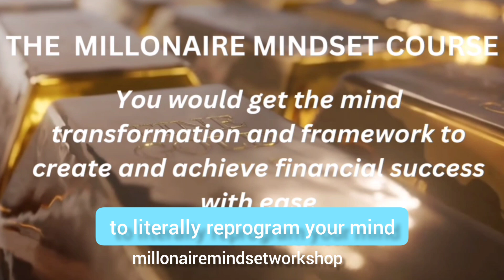5 ways your mindset is stopping your millions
In this video I share ways that your mindset might be stopping you from attracting millions into your life. The purpose of this video is to get you to examine your mindset and reframe your thoughts.

I also talked about the millionaire mindset course that would help you transform your mindset and attract abundance.

🚀COURSES AND COACHING

Money mindset webinar- learn how to reprogram your mind to attract wealth.

# Do you want to attain financial success with ease? I offer one on one financial blue print sessions to help you create you dream financial life.

🚀If you want a more detailed guide to find your niche and build a profitable business, buy my book Uplevel on Selar

#10 ways to create a soft and successful life.

🚀RECOMMENDED SAVINGS AND INVESTMENT COOPERATIVE PLATFORM FOR NIGERIANS

If you are in Nigeria and you are looking for a reliable savings platform that offers good returns, impact and safety, try Rouzo

🚀WHO AM I: I’m ‘Tale, a youtuber, fintech founder, financial freedom advocate and promoter of the soft and successful life. I make videos on making money, financial independence, living a soft and successful life and wealth mindset. For my educational qualification, I have a first degree in Accounting, a Masters in Business Administration and I am currently doing a Doctorate degree in Business Administration.